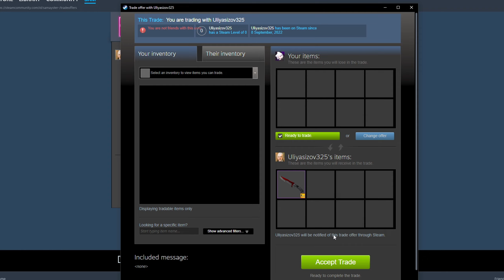WISS ⚡ (CS2 Montage)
⭐$0.50 FOR FREE & 10% Deposit Bonus on KeyDrop:
USE MY CODE "SAMAYSTER"
MIKE DIMES - WISS ⚡ (CS2 Montage) ❤

0:00 - KeyDrop
0:23 - Video